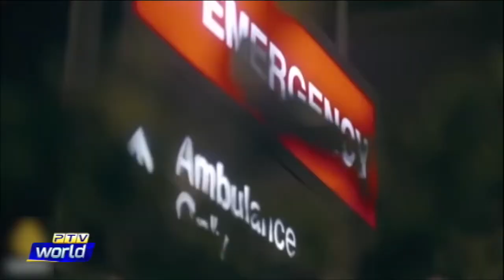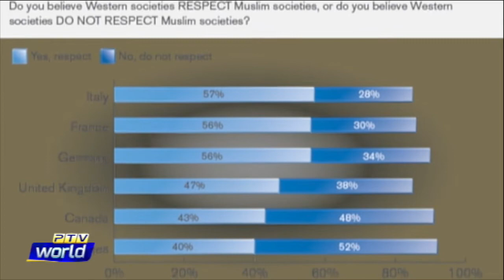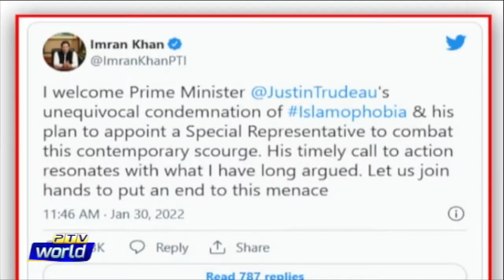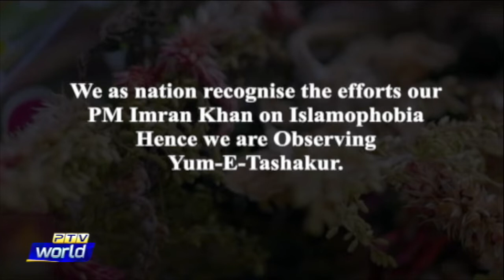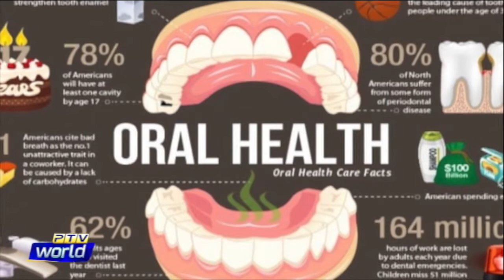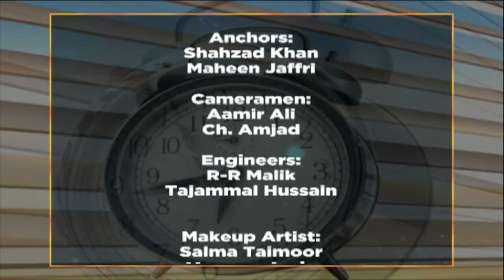Wtm 18-03-2022 " Islamophobia || World oral hygiene day"